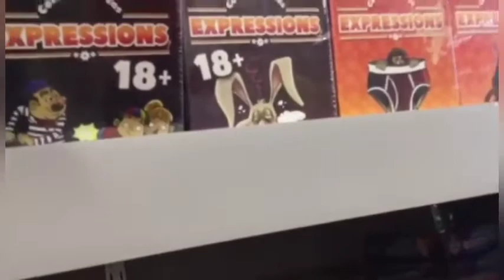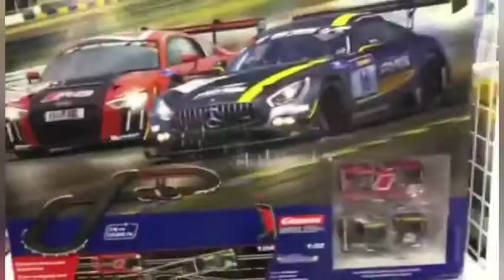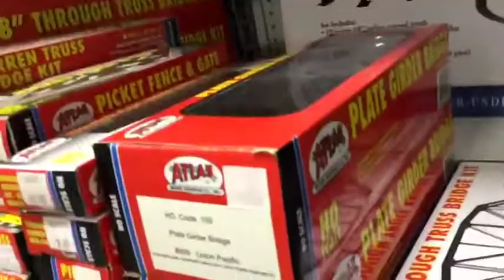Le paradis des collectionneur 😍 vlog passe temps 3000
Train voiture décor jeux de société lego bref le paradis !!